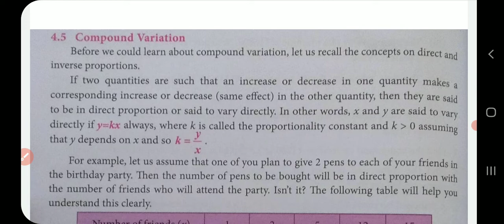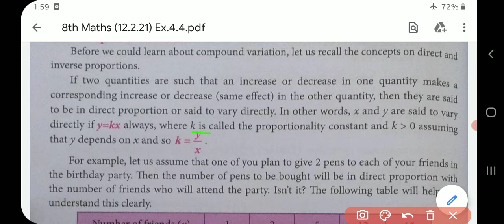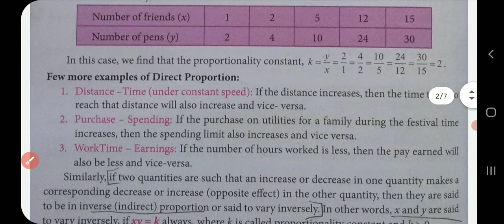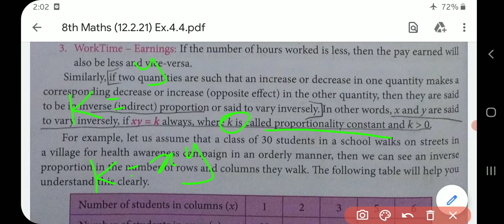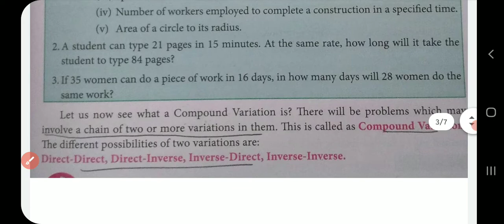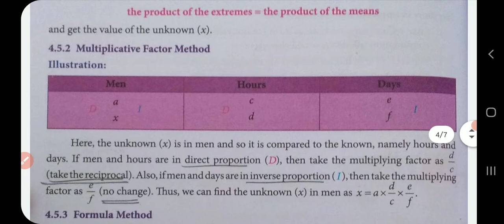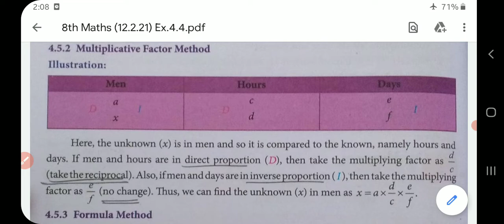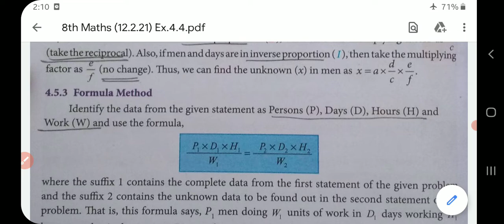8th Maths 12 2 21